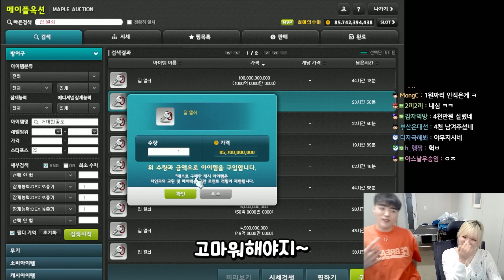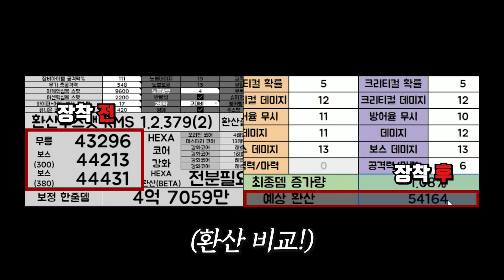루컨마 먹튀 사건 연상케 하는 사기가 또 일어났습니다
편집 : 아아 / 썸네일 : @푸아

1. 분쟁유발, 비교, 특정인 비하 등등.. 댓글 차단합니다.
2. 욕설이나 싸움글 댓글 삭제합니다. 싸우지마세요.